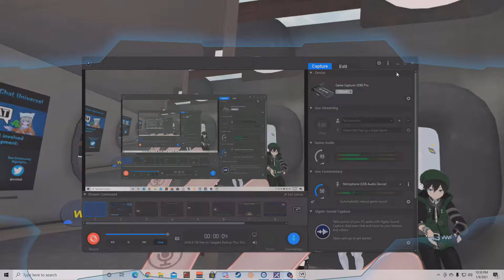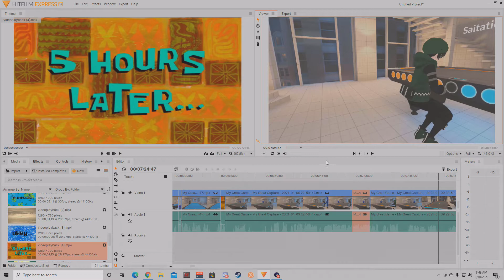Vrchat crack vid 1